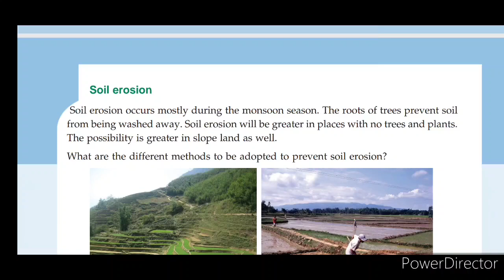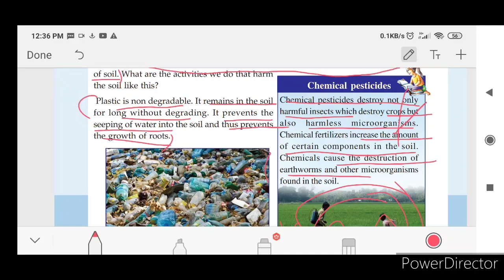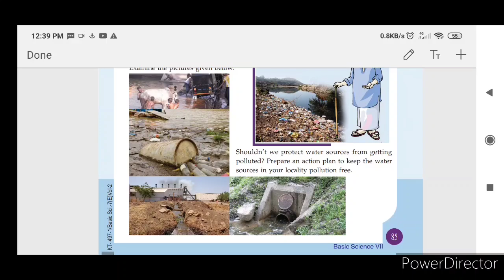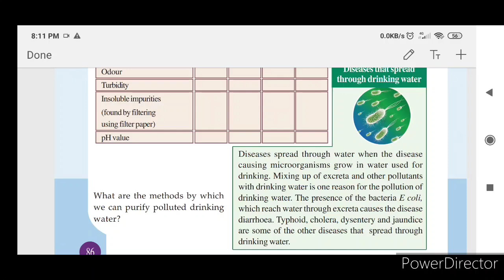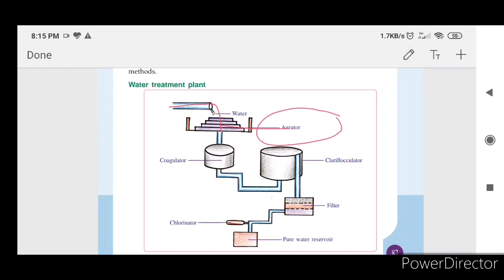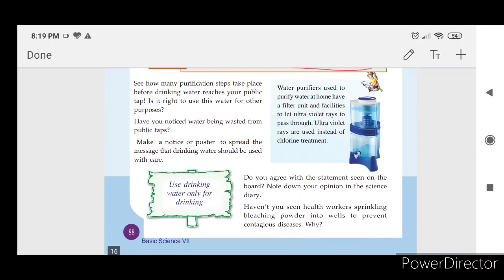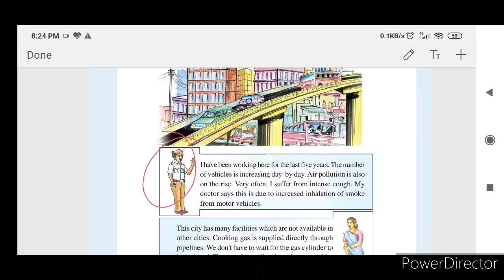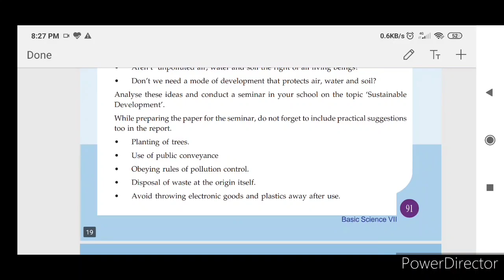7 Std For a Pollution Free Nature Basic Science Unit 6 Part 2 Scert Kerala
Detailed Malayalam explanation of for a Pollution Free Nature